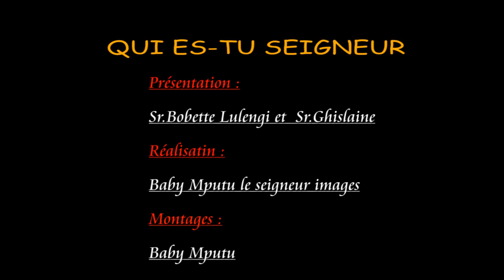EMISSION Qui es tu Seigneur Invité Sr.Angé Bintu